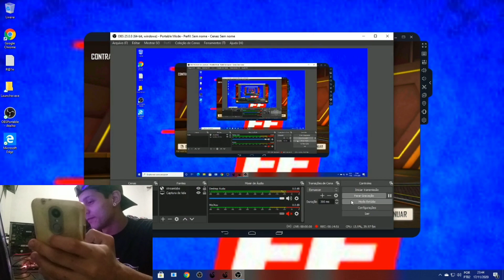X1 COM INSCRITO #13 - NOVO DONO DA MINHA CONTA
- highlights,
 - free fire,
 - skills free fire,
 - smartgaga,
 - msi app player,
 - shotgun player emulador,
 - configuração free fire,
 - configuração mobile, -Nova Revelaçao 18 anos,
 -Nova Revelaçao Emulador de 18 anos
 -Emulador Agressivo  😡🐯 Highlights
Free Fire
 -Emulador avançado

Tags Ignorem!
exagerad9
FE QUE ESSE VIDEO VAI HYPAR